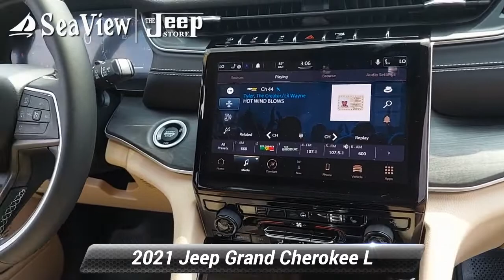New 2021 Jeep Grand Cherokee L Limited, Ocean Township, NJ J211159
[RLVID:2382:6b70dafdb3532226:8bc55ce7dc06a099:1]